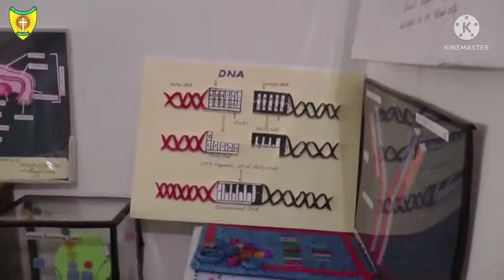St. Mary's School, Kashipur Uttarakhand